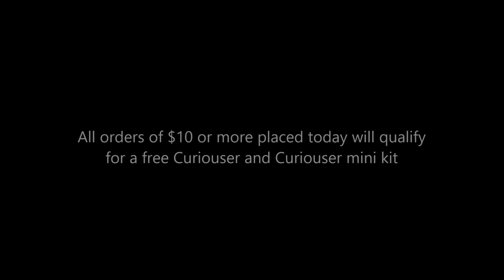freebie friday!! Free mini kit with purchase!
Jwhackers.etsy.com
Every order placed today of $10 or more will qualify for a free curiouser and curiouser mini kit. I will automatically ship the kit with your order. Happy shopping!

Other places to find me:
Jwhackers
Carleton, Mi
48117